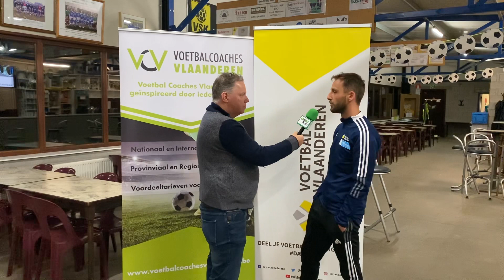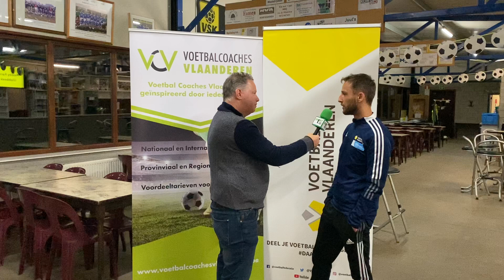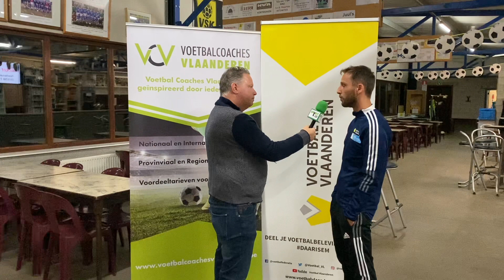Iliesse Najib van Voetbal Vlaanderen is 1 van de organisatoren van het “Coach-café”